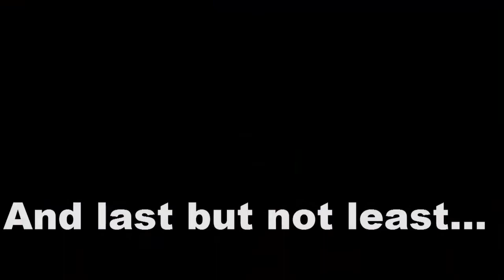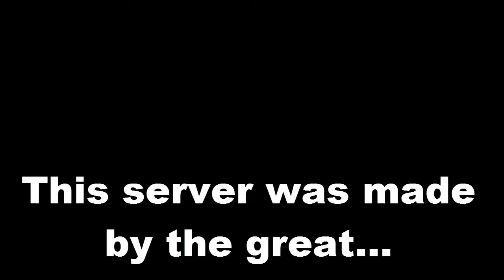SR STW!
Spread the word of SR!
This is an amazing server called Savage Realms.
IP: play.savagerealms.net